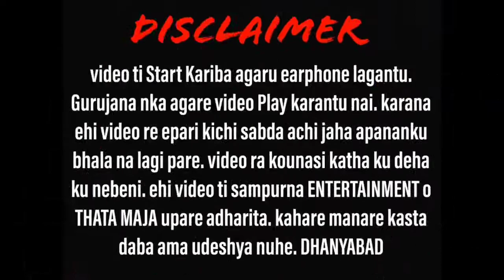ODiA BHAiNA ବଦଳି ଗଲେ ବାହା ହେଲା ପରେ ODiA BHAiNA badali gale 1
MY PC SPECS-
PROCESSOR- Intel core i9 9900 KF
RAM- GSKILL TRIDENT Z ROYAL 32 GB
MOTHERBOARD-Gigabite Z390 AORUS MASTER
CPU COOLER-NZXT KRAKEN X73 360MM LIQUID COOLER
GRAPHIC CARD-NVIDIA GEFORCE RTX 2080 TI [FOUNDERS EDITION]
PSU-CORSAIR AX 1200i DIGITAL ATX POWER SUPPLY
CABINET-NZXT H510i MID TOWER